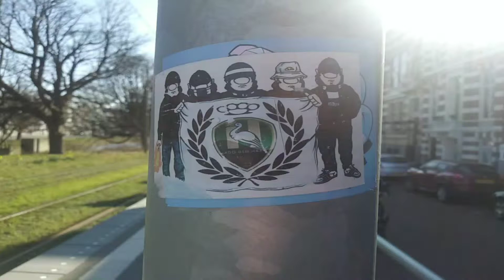27 februari 2019